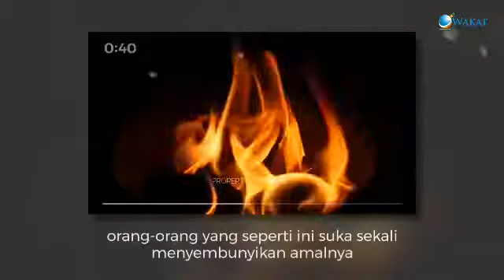Orang yang Terbebas dari Siksa Neraka